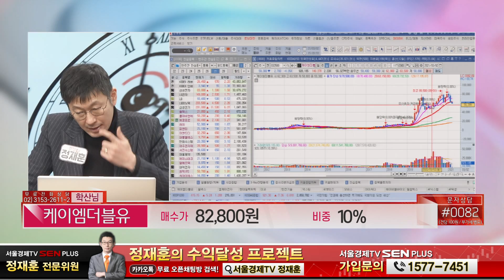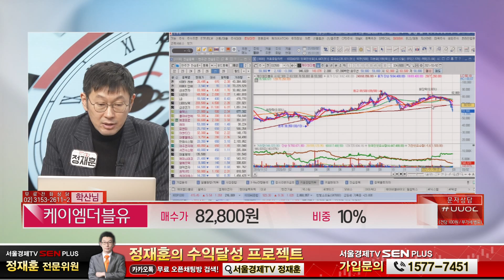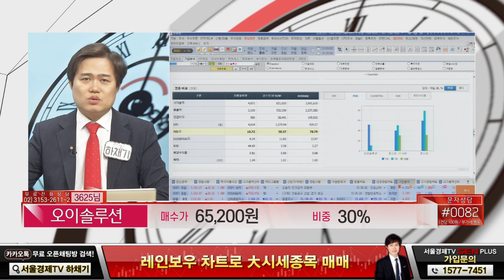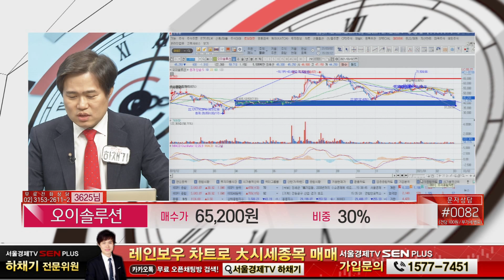5G관련주 진단! 케이엠더블유, 오이솔루션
5G관련주 진단! 케이엠더블유, 오이솔루션
0:00 - 3:25 케이엠더블유 / 매수가 82,800원 / 비중 10%
3:25 - 6:31 오이솔루션 / 매수가 65,200원 / 비중 30%